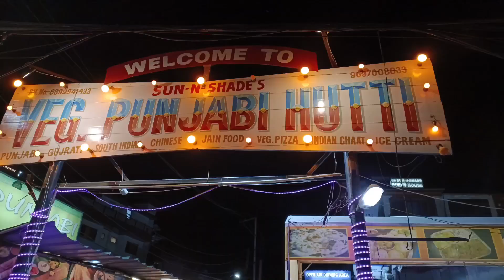Double decker bus Sri Nagar || Dal Lake View in evening || Punjabi Hatti || Rooftop View.💓😍🥰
Hello friends...
Aaj ki video hai Srinagar main Dal Lake par chalne waali double decker bus ki ride ke liye .

sharafat450